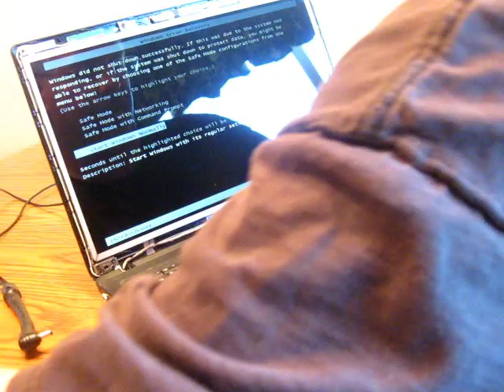Laptop Screen Replacement - Asus X54C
My dad recorded himself replacing a screen on an Asus X54C